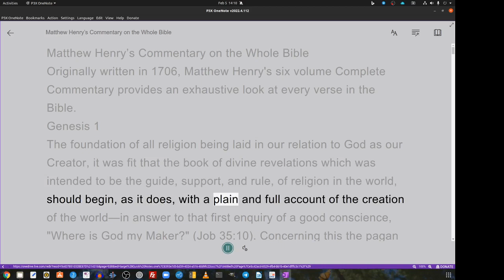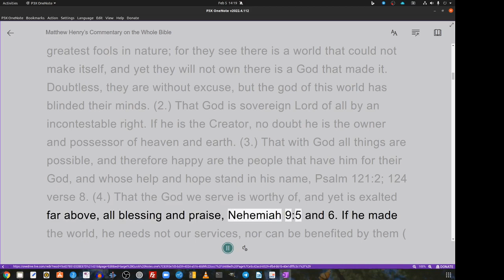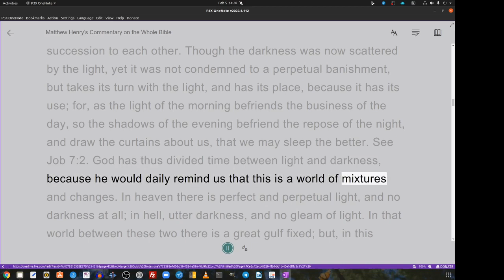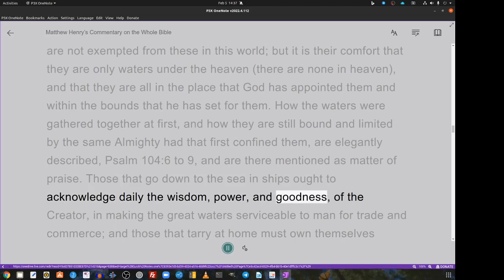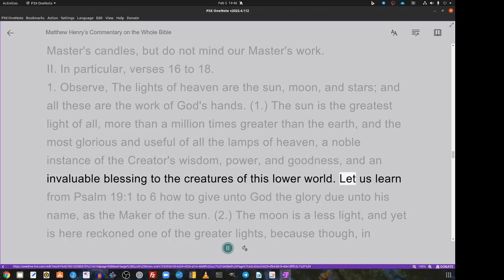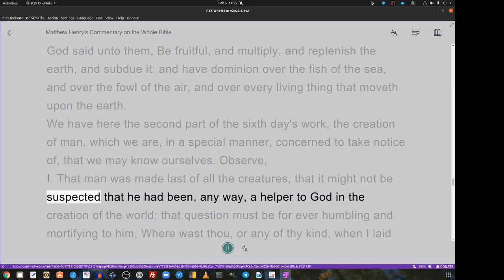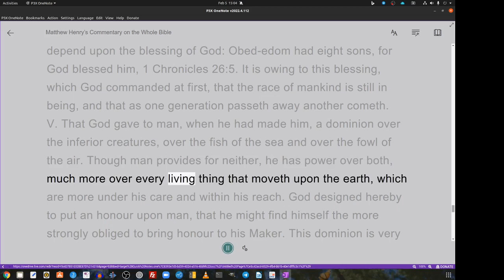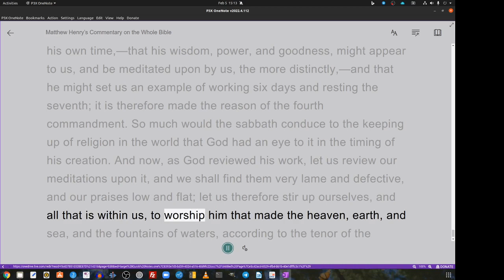Matthew Henry's Commentary on the Whole Bible. Audio produced by Irv Risch. Genesis Chapter 1